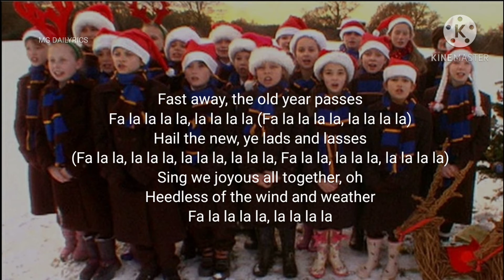DECK THE HALLS by Pentatonix